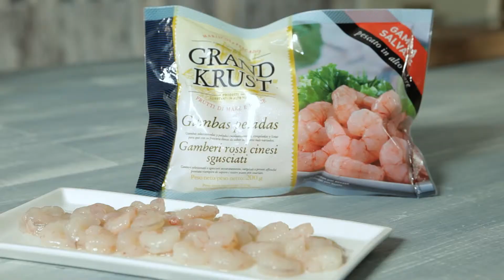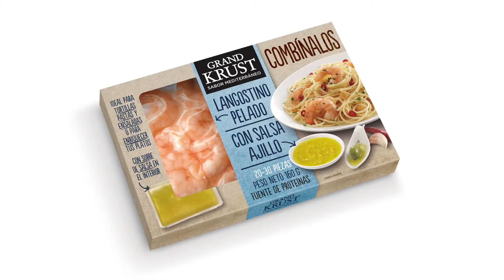Receta Grand Krust - Risotto de marisco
Risotto de marisco

El risotto de marisco es una receta de inspiración italiana deliciosa y muy fácil de elaborar. Para prepararlo se utiliza arroz arborio, una variedad italiana de arroz de grano corto y grueso muy rico en almidón. Esta peculiaridad hace que absorba mucho líquido y que el plato adquiera ese toque meloso tan característico de los risottos.

Ingredientes:

1 bolsa de gamba pelada de 200 g Grand Krust
½ kg de mejillones
1 caja de vieiras 600 g Grand Krust
240 g de arroz arborio
1 l de caldo de pescado
1 cebolla
50 g de mantequilla
100 g de queso parmesano
1 vaso de vino blanco
Sal
Aceite de oliva
Cebollino

Preparación del risotto de marisco:

Paso 1. Abrir los mejillones
En una olla abrimos los mejillones, los descarnamos y los reservamos.

Paso 2. Sofreír la cebolla
En una cazuela con aceite, sofreímos la cebolla.

Paso 3.Incorporar las gambas y el arroz
Cuando la cebolla empiece a tomar color, añadimos las gambas peladas y el arroz.
Removemos para que el arroz quede bien “anacarado”.
Añadimos el vino y dejamos que evapore.

Paso 4. Incorporar el caldo
Vamos incorporando el caldo caliente a medida que el arroz lo vaya absorbiendo y sin dejar de remover.

Paso 5. Añadir la mantequilla, el queso y los mejillones
Cuando el arroz esté al punto, incorporamos la mantequilla, el queso y los mejillones. Rectificamos de sal.

Paso 6. Marcar las vieiras
Retiramos el coral de las vieiras, las sazonamos y las marcamos por los dos lados (un minuto por cada lado).

Paso 7. Emplatar el risotto
Emplatamos el risotto y lo decoramos con las vieiras y cebollino picado.

Consejos prácticos
El parmesano es un queso de fuerte sabor con connotaciones saladas, por lo que al preparar un risotto debemos ir con cuidado con la sal.